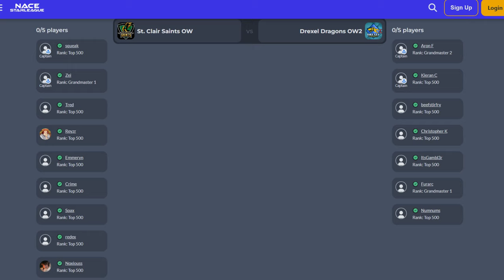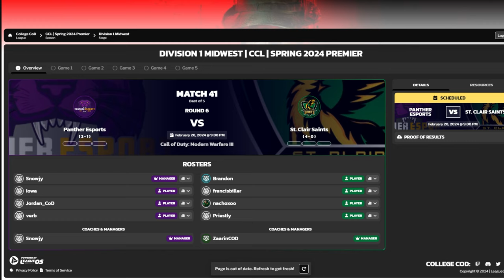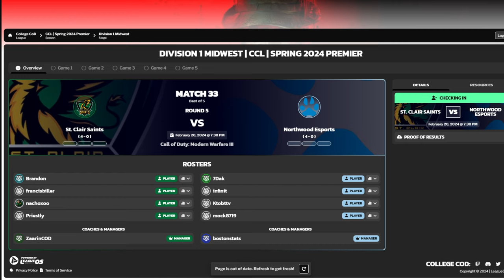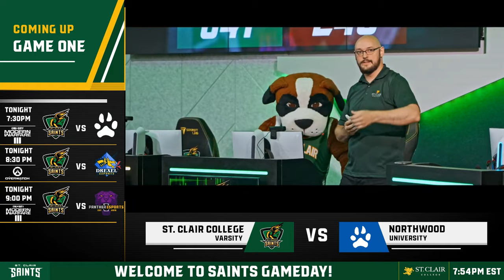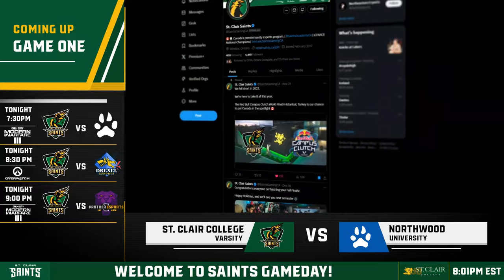SAINTS GAMEDAY | February 20th, 2024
Matches in this VoD:
CCL Call of Duty | Northwood University vs. St. Clair College Varsity
NACE STARLEAGUE Overwatch | Drexel University vs. St. Clair College Varisty